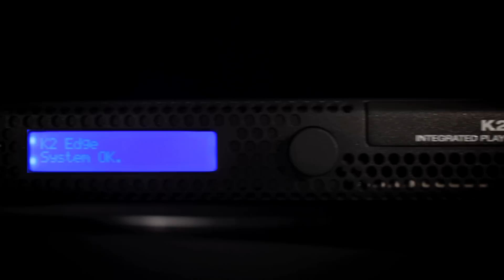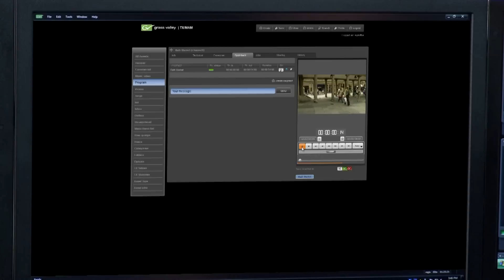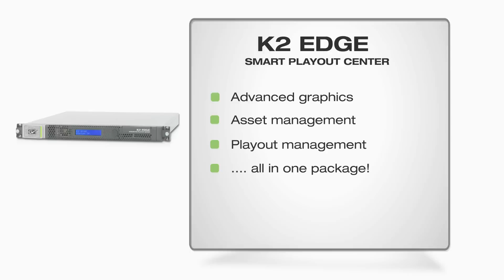K2 Edge (1): Introduction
Join Harold Vermeulen, VP of the Media Playout Solutions Group at Grass Valley as he introduces you to the K2 Edge Smart Playout Center.